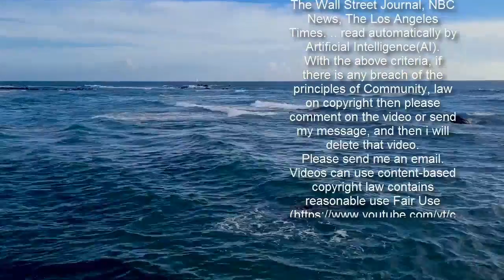Lorraine Kelly mocks Strictly Come Dancing curse in awkward chat: 'Better not go there!'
Dancing on Ice is ‘not Strictly’ says Lorraine Kelly Sign up for FREE now for the biggest moments from morning TV  SUBSCRIBE  Invalid email When you subscribe we will use the information you provide to send you these newsletters. Sometimes they'll include recommendations for other related newsletters or services we offer. Our Privacy Notice explains more about how we use your data, and your rights. You can unsubscribe at any time. Lorraine, 61, has often spoken to celebrity contestants taking part in Strictly Come Dancing over the years and interviews the professional dancers over the course of the year. As fans of the BBC show know, sometimes couples' chemistry on the dance floor can develop into romances behind-the-scenes, also known as the curse. However, the ITV chat show hosted has slammed such behaviour when she interviewed Dancing on Ice star Faye Brookes, 33. The former Coronation Street actress was joined by her professional ice skating partner Hamish Gaman, 37, to discuss their latest routine. With the reality competition basing this weekend’s performance around the theme of love, the pair explained they were going to be portraying the romance of Prince William, 38, and his wife Kate Middleton, 39. As the conversation transpired, Lorraine praised her guests as she told them they looked “lovely together” after seeing a mock-up of the pair as the royal couple. However, she then mocked the BBC equivalent of the celebrity contest as she said: “But we’re not going there. “It’s not Strictly Come Dancing because I know you two have got your own partners,” she commented, with the guests rather awkward at the remarks.       Last year, the chat show host opened up on whether she would ever take part in the celebrity competition herself. Having been practising a few moves with professional dancer Luba Mushtuk, 21, the presenter told fans she didn’t think the show was for her. “I wasn’t very good at all, but I loved it. It was such great fun,” Lorraine began, before explaining why she wouldn’t take part. “Luba said, ‘Why don’t you do Strictly Come Dancing?’ and I said, ‘Absolutely under no circumstances’.”   Our new Morning TV email sends the biggest clashes and jaw-dropping moments straight to your inbox. Stay informed of the big interviews of the day and never miss a viral moment again.  Lorraine added: “Because you know there’s always a comedy act in Strictly Come Dancing and they’re funny but rubbish? I would just be rubbish. “I would be terrible and I do remember when Anton Du Beke come on the show and I said to him during the commercial break, ‘Do you think anybody can dance?’ and he said, ’Yeah, yeah absolutely. Stand up a minute.’ “So I stood up and he did the kind of hold thing, and then he said, ’Oh, it’s like dancing with a tree.′ And he was right. “So you won’t see me on Strictly,” she said in a video diary for HELLO! Magazine.  Later on in her interview with Faye, the veteran presenter then addressed Hamish’s engagement and the fact he